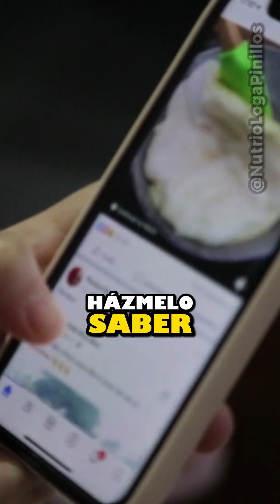ESTO TE IMPIDE ADELGAZAR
Aunque mantienes una alimentación saludable y te ejercitas con regularidad, no estás viendo los resultados que esperabas. Existe la posibilidad de que algo esté interfiriendo con tus esfuerzos sin que lo sepas. ¡Descúbrelo ahora mismo, mira el video completo!